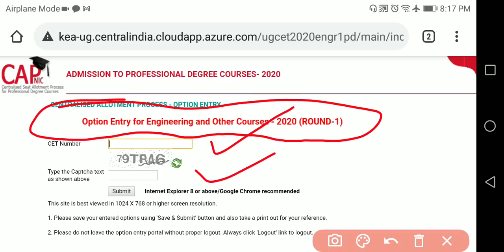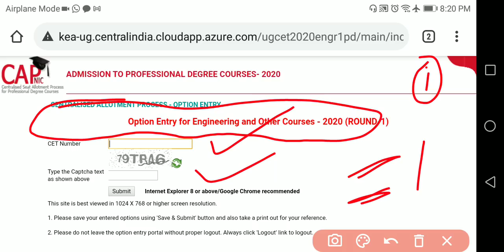KCET OPTION ENTRY STARTED NOW.... // KCET COUNSELLING 2020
1. COORDINATION COMPOUNDS L-1  CLASS 12 NEET | CHEMTONICS # 3 | |JEE|CET| SYNOPSIS FOR NEET, JEE AND KCET

3. How to see HYBRIDISATION OF ANY central element. Very important concept for CET, NEET AND JEE EXAMS

5. ALCOHOLS, PHENOLS AND ETHERS I CLASS 12 I II PUC I SUPER 10 SERIES I KCET AND NEET I previous year PAPER SOLVED